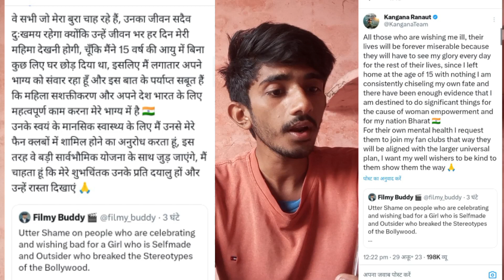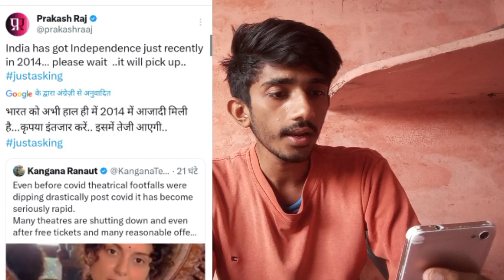Film पिटने से बोखलाई kangana Ranaut, बोली itni गलत बात! Prakash Raj ने Kangana को क्या बोला?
When Kangana Ranaut's Tejas movie flopped, what did Kangana Ranaut say to the people that even Prakash Raj had to answer.